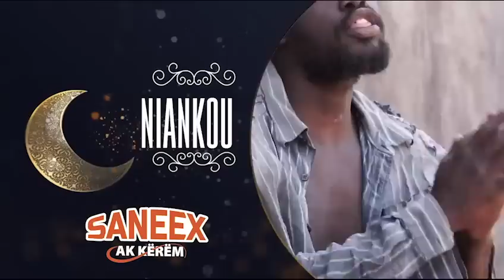Série -Kooru Sanekh , Niankou et Mbanoumbé - Episode 11